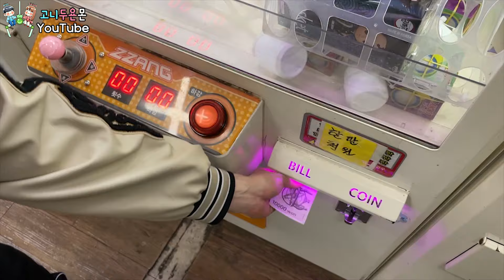출구가 뜯겼다!! 싹쓸이까지 위협받는 사장님 최대 위기ㅋㅋㅋ (고니두욘몬 20240408) #2621